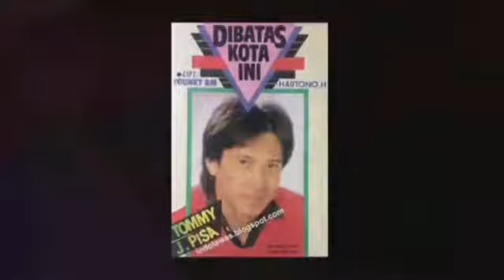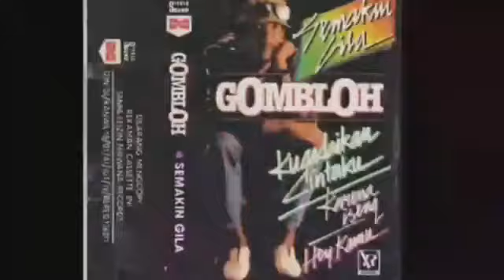Art 2 Tonic Sejarah Musik Indonesia NEW VERSION